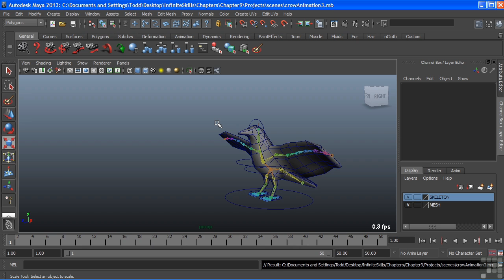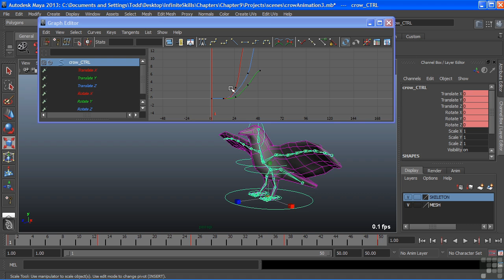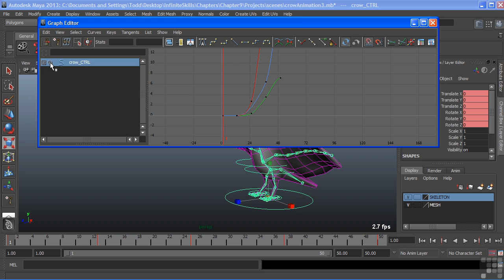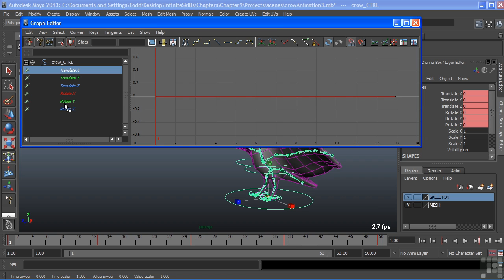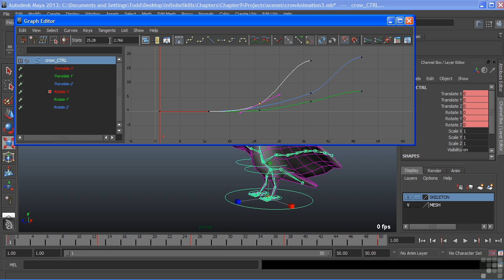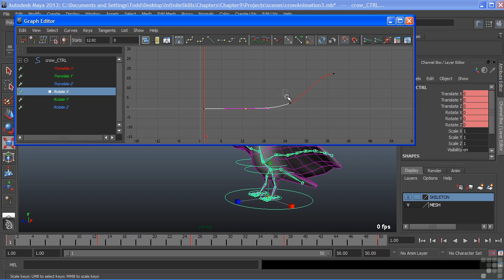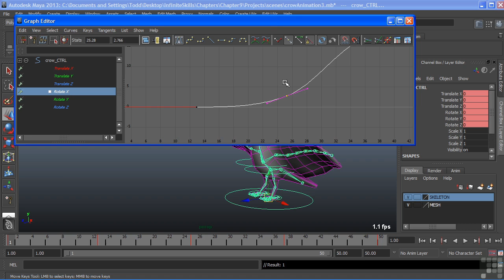Maya 2013 Tutorial | Graph Editor | InfiniteSkills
Want all our free Maya Training Videos?

More videos from the full Maya course can be seen here:
A series of tutorials that are aimed towards the beginner to learning the fundamentals for Maya. This is just a short extract from the full 12 hour course, if you wish to see more of these free lessons, visit our main website. YouTube